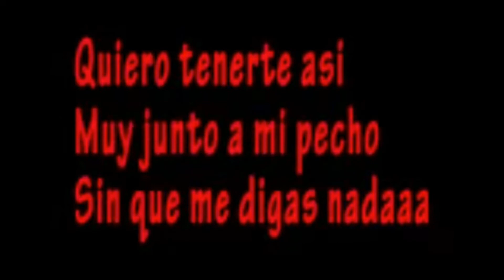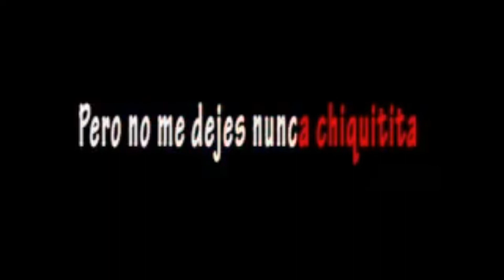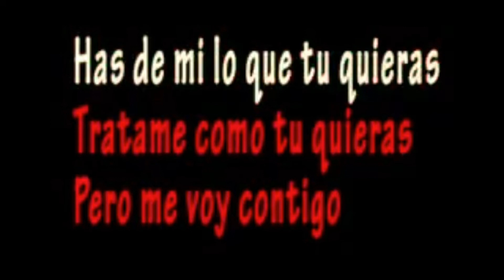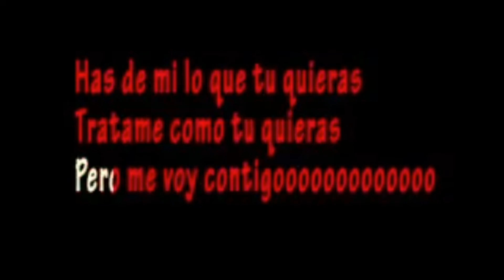Los Mendivil-Quedate Otro Ratito...Karaoke